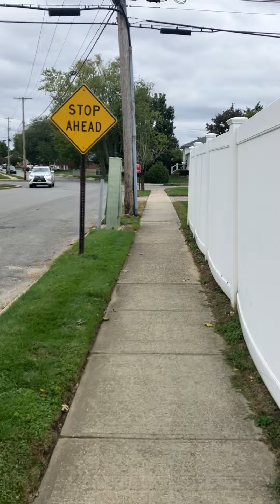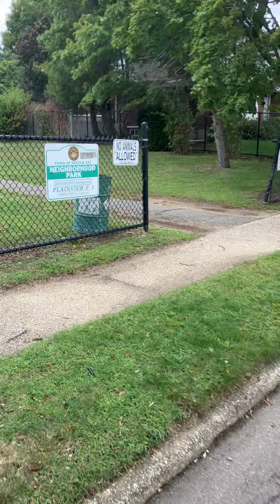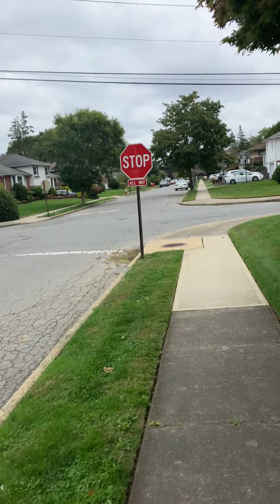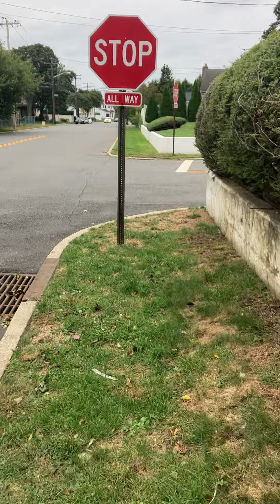The last 3 winters! In too much detail!